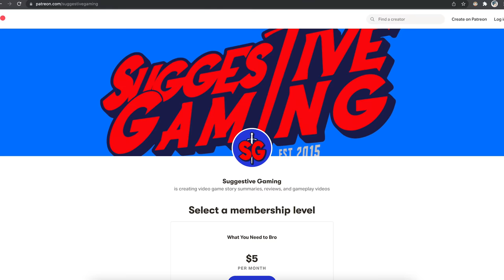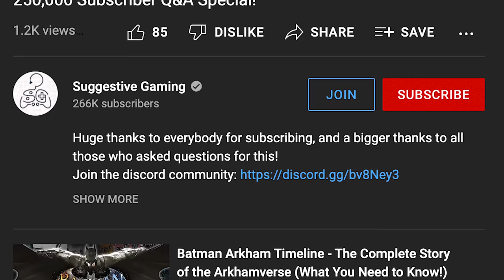Dying Light Timeline - The Story So Far (What You Need to Know!)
(Years shown here are in-universe, approximated. Years shown on screen are years of release)
Video Chapters
0:00 Intro
1:17 Dying Light - Nightmare Row (2014)
5:11 Dying Light (2015)
22:10 Dying Light - The Following (2016)
28:55 Banshee - I am the Cure (2025)
32:47 Outro

All game footage captured and edited by Suggestive Gaming; please do not use without expressed permission.

Suggest a game/series for me to cover on What You Need to Know!